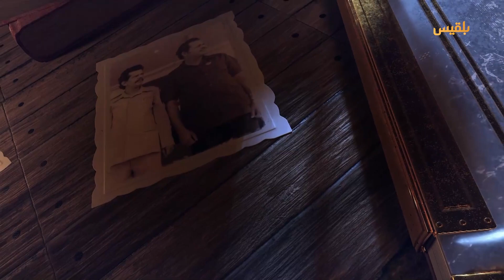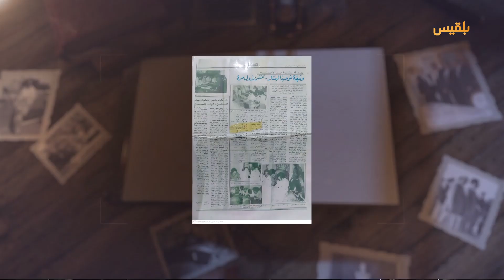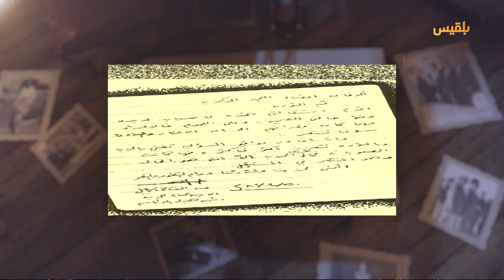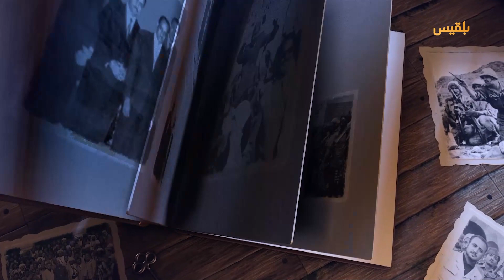الشاهد| سلطان عبدالعزيز المعمري ـ التأثير القومي على الأحزاب اليسارية في جنوب اليمن ـ الحلقة السادسة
في هذه الحلقة يناقش الزميل أحمد الزرقة مع ضيفه الراحل الدكتور سلطان المعمري الصراعات والاغتيالات السياسية بين رفاق التيار اليساري في جنوب اليمن.
ويستذكر لحظة التقارب التاريخي بين الرئيس إبراهيم الحمدي والرئيس سالم ربيع علي، وكيف انتهت باغتيال الحلم.
ويكشف المعمري عن الصراعات الممتدة في جنوب اليمن، منذ اندلاعها بين رفاق السلاح الجبهة القومية وجبهة التحرير ومرورا بالإطاحة بالرئيس قحطان الشعبي والرئيس سالمين والرئيس عبدالفتاح إسماعيل.
ويستعرض المعمري التأثير القومي على الأحزاب اليسارية في جنوب اليمن، وكيف قادت أدبيات ومؤلفات نايف حواتمة أعضاء التيارات اليسارية للاقتتال فيما بينها.
ويتطرق المعمري إلى قرار توحيد الأحزاب اليسارية في اليمن 5 منها في الشمال و3 في الجنوب للانضواء تحت حزب واحد هو الحزب الاشتراكي اليمني.

00:00    مقدمة الحلقة
01:14    التقارب بين الحمدي وسالمين
02:23   فكرة أنشأ حزب المؤتمر الشعبي العام
07:15   اغتيال الرئيس الحمدي
13:47   الصراع بين جبهة التحرير والجبهة القومية في عدن 1967
17:42   نايف حواتمة ودوره في اثارة الصراع في جنوب اليمن
19:46   المعمري وجها لوجه مع نايف حواتمة
31:20    اغتيال الرئيس سالمين
33:02    توحيد الأحزاب اليسارية ونشأة الحزب الاشتراكي اليمني
36:07     الصراع المناطقي ودولة الحزب الواحد
37:39    لجنة الوساطة وماهي شروط صالح مصلح قاسم
43:25    الإطاحة بـ عبدالفتاح إسماعيل
45:25   الانتقال من النضال السلمي على الكفاح المسلح
50:45    ختام الحلقة